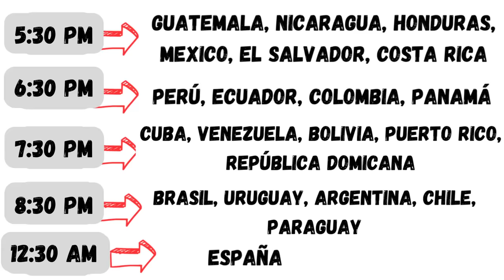NOTICIAS DE ROBLOX - CÓDIGOS PARA PUNTOS, ACCESORIO CON EFECTOS, CABELLOS GRATIS, Y MÁS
CÓDIGOS :
* FREEITEMEVERYDAY
* NEWDOMINUSSOON